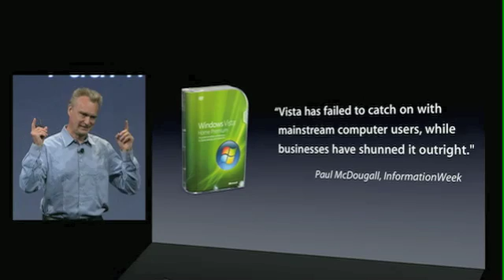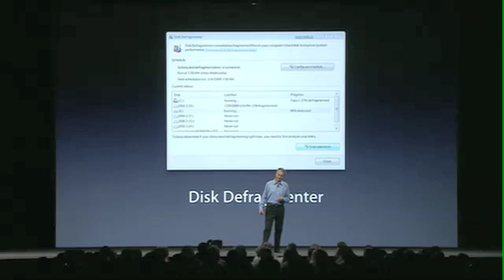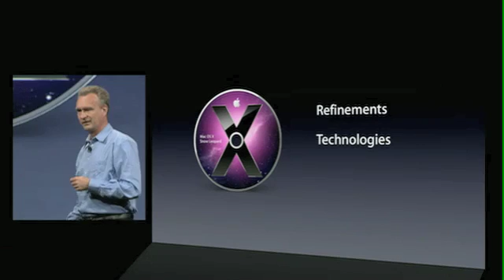WWDC09: SnowLeopard vs Vista 7 by Bertrand Serlet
WWDC09 Leopard vs Vista7 by Bertrand Serlet - Apple Senior Vice President of Software Engineering